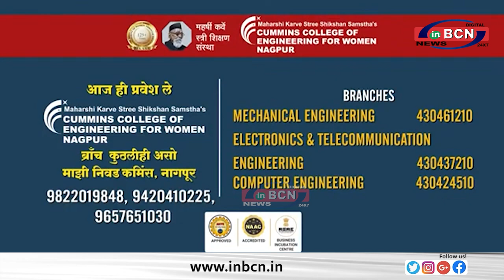खदानो के गड्ढे राख से भरने से रोकें ज़िलाधिकारी - तिवारी ...INBCN NEWS